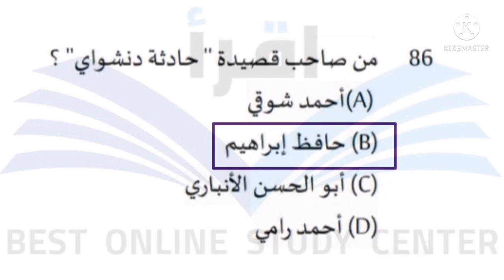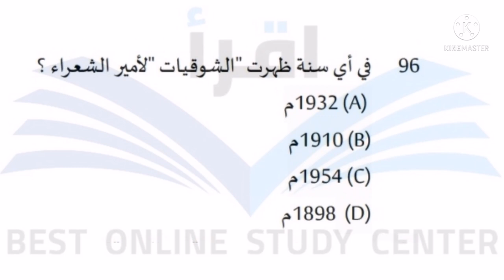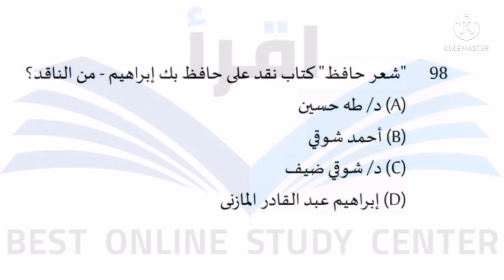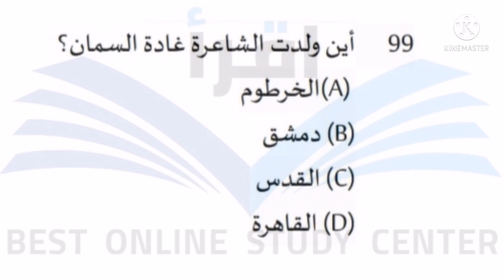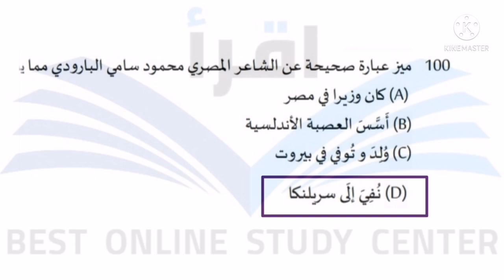Modern Poetry most Important Questions and Answers PART 4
SET NET K-TET PSC BA ARABIC